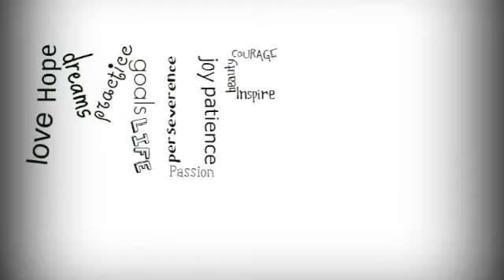SCMEA Video Contest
Noelle Eichenlaub